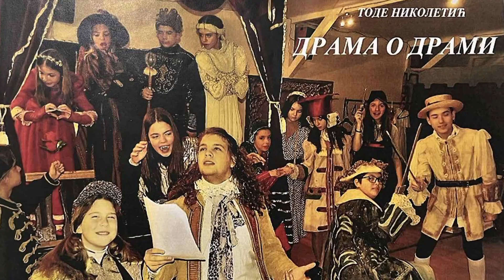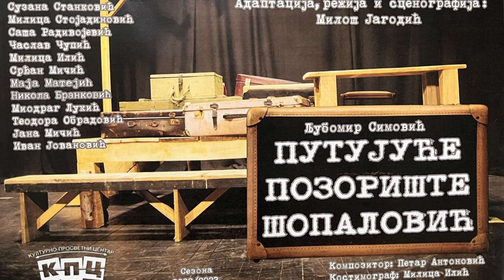Velika Plana, gost studija Jugoslav Todorović - najava MAEKS festivala.RTV PLANA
RTV PLANA Velika Plana 05.jul 2023.god.